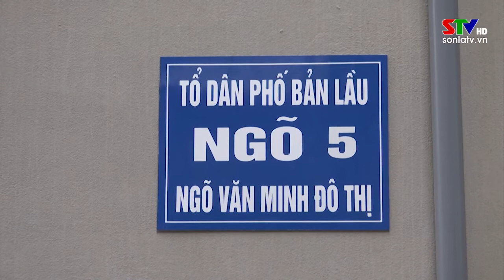Đẩy mạnh phong trào "Toàn dân đoàn kết xây dựng đời sống văn hóa"